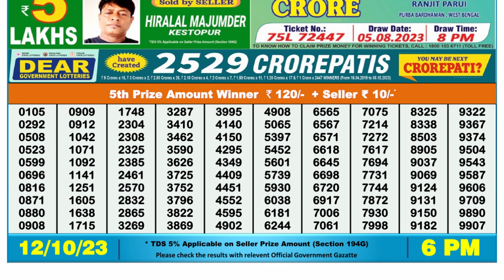🔴Dear Lottery Sambad Live 6pm today 12.10.23 Nagaland State Lottery Result